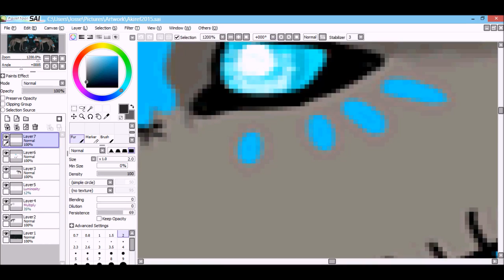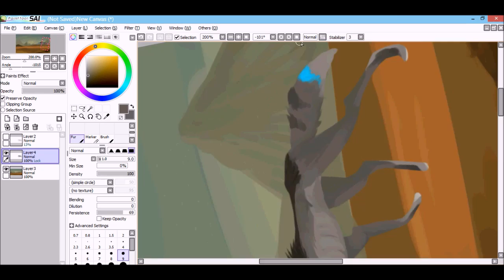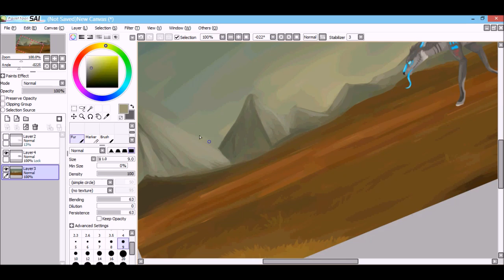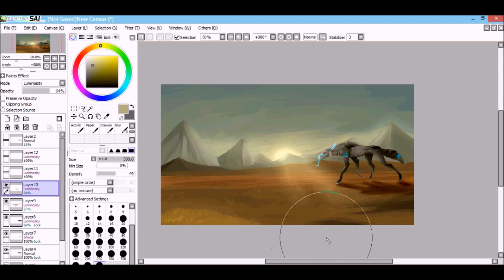Speedpaint: They set the hounds on my tracks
Sorry for the horrible quality :I Don't know what happened there, but oh well!

Song: Jacob banks - monster